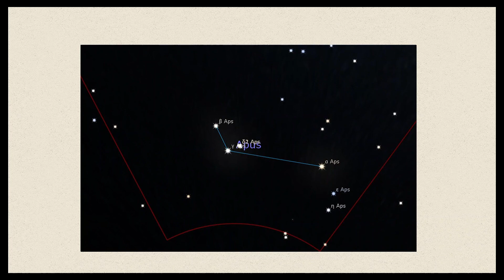003 Apus Constellation Jigsaw Puzzle /Enjoy Gameplay Video on PC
Apus Constellation
ふうちょう座